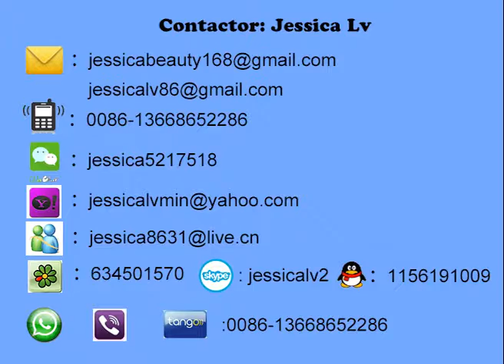jessica change the mould of forming machine whatsapp 0086 13668652286